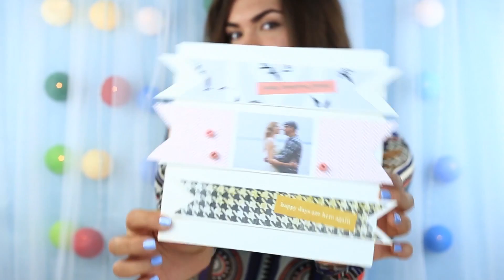Ideas para paginas de scrapbook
En nuestro tutorial te enseñaremos a hacer diferentes paginas para hacer scrapbook.